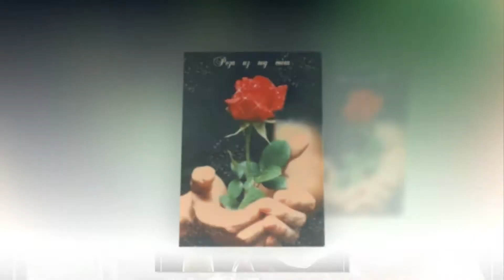Мила Третьяк _ Розы и вино